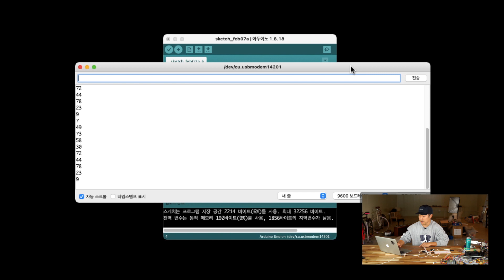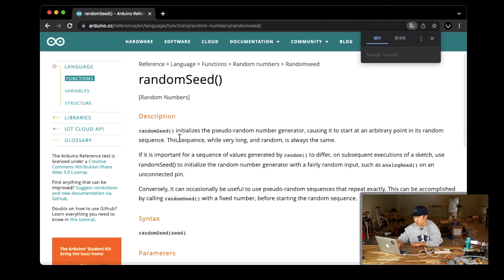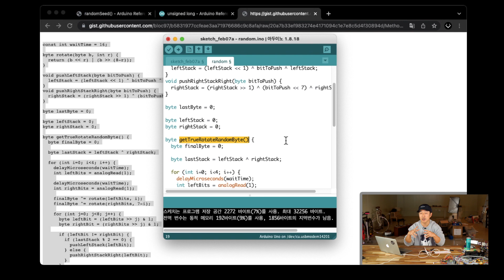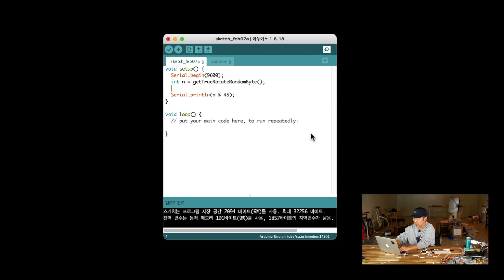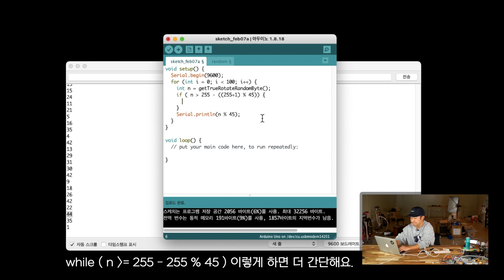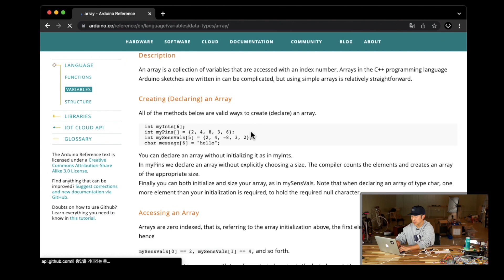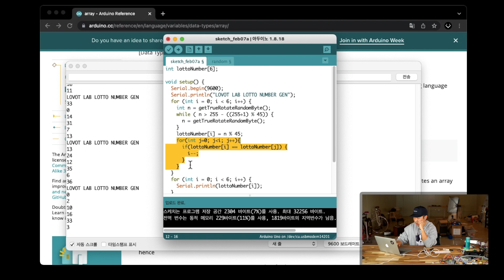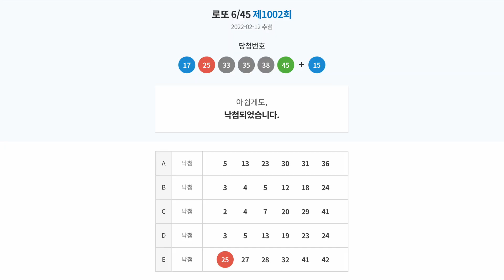아두이노로 로또 번호 만들기! 진짜 랜덤이 뭔지 알려주마!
아두이노의 램덤이 진짜 랜덤한 숫자가 아니라고?
진짜 랜덤한 숫자를 만들어서 로또를 사보자!!
생전 로또를 처음 사보는 현수의 로또 구매 과정와 결과!!

//Two Fast Methods of Generating True Random Numbers on the Arduino

//전자부품 구매 링크
1. 정품 아두이노 우노 R3 정품 (Arduino UNO R3)
2. 아두이노 우노 R3
3. USB 전원,통신 케이블 50cm (아두이노 우노)